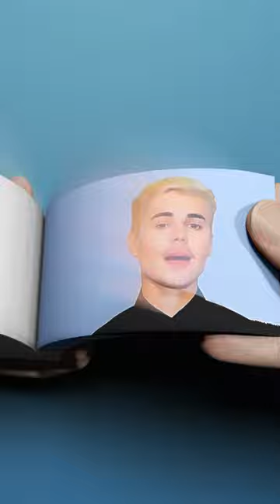Justin Bieber Singing "Light Switch" FlipBook